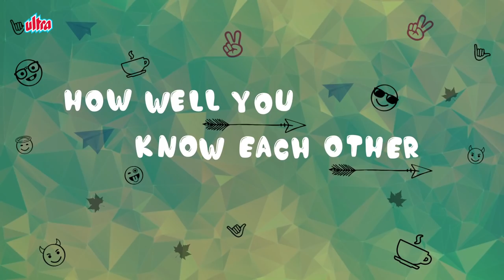यारी दोस्ती With | S1EP6 | Sumant Shinde, Parth Bhalerao, Pratik Lad | friendship | Ultra Marathi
To Watch friendship between Team Boyz2  Sumant Shinde, Parth Bhalerao & Pratik Lad, click on the video.